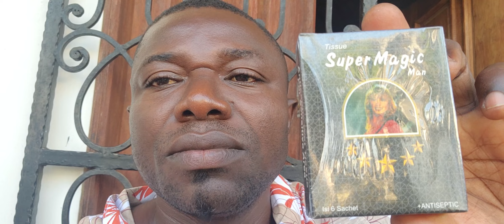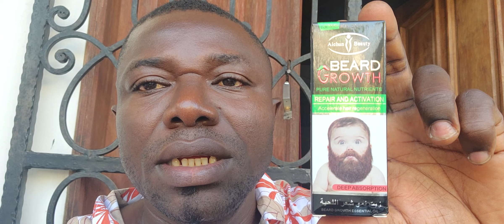Sébastien ébala traite les bamouns et anglophones de crasseux